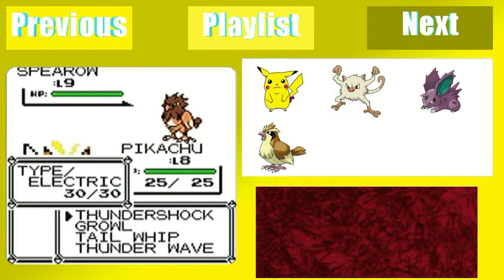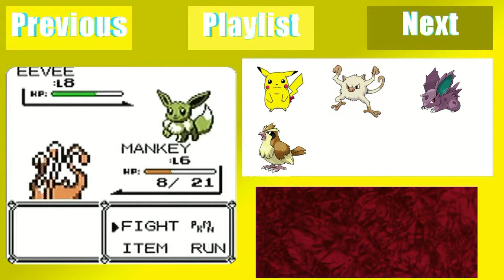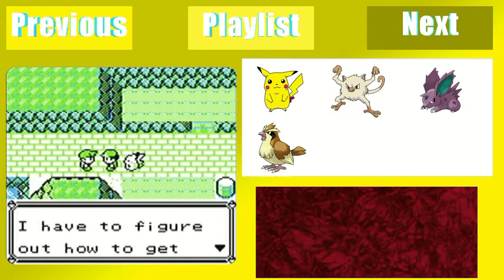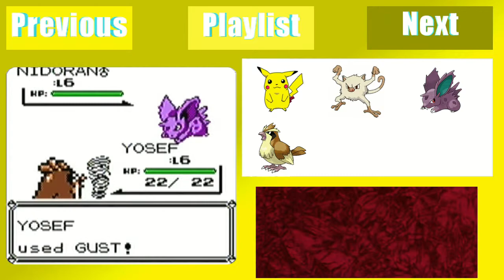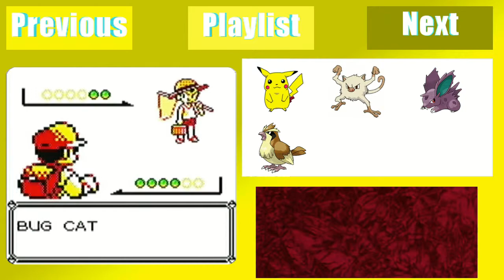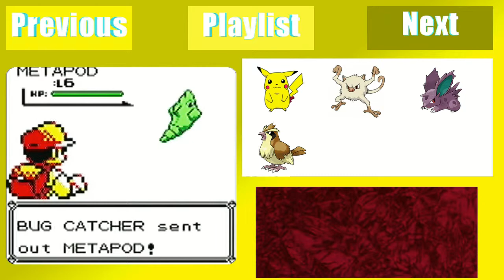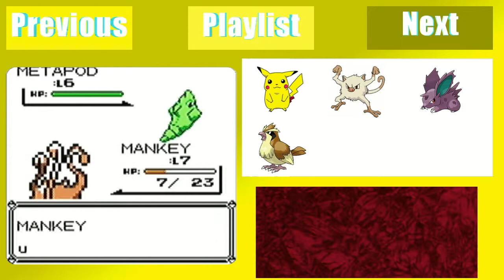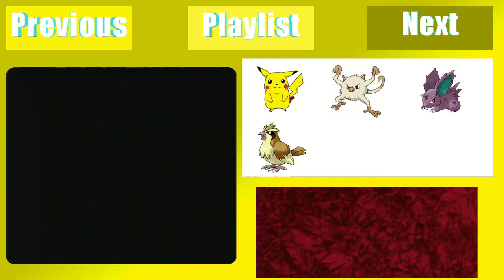The Captain Plays Pokemon Yellow Eps 3 "Leer it up"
I can't wait to get moves to replace Leer.